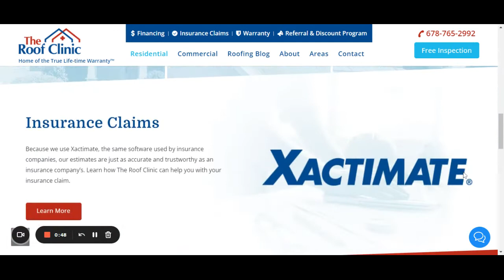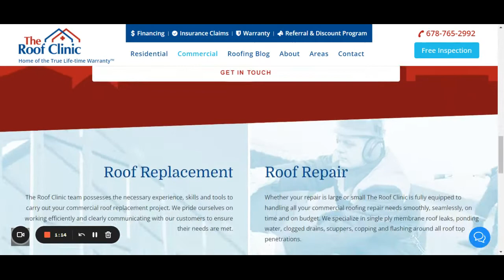Roofing Contractor | The Roof Clinic